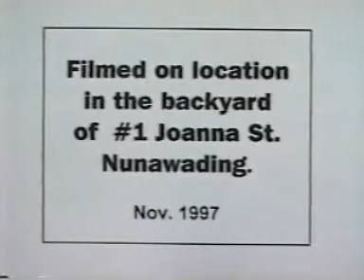The Brown Velvet... backyard movie.. Part 2 of 2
I was bored one day in 1997 so I started to make a movie.
I ended up spending 2 days in the backyard doing all this.
I filmed each scene in order never really knowing how I was going to end it.
It was just a bit of fun and I had fun making it.
***At the end, I have inserted bloopers

Music by, Bob Dylan, Midnight Oil, Stray Cats, The Living End and Tom Petty (more)